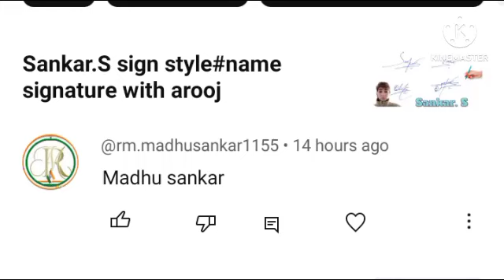Madhu sankar name signacher style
In this captivating signature style video, we delve into the world of artistic expression through calligraphy and design. The elegance of the "Madhu sankar" signature takes center stage as we explore various techniques and creative approaches. Whether you're a signature enthusiast, calligraphy connoisseur, or simply intrigued by the art of personal branding, this video offers a step-by-step journey into crafting a unique "Madhu Sankar" signature. Discover the harmonious blend of fonts, flourishes, and techniques that make this signature a work of art. Join us on this artistic voyage and learn how to create a distinctive "Madhu sankar" signature that reflects your individuality and style. Unlock the secrets of signature design and elevate your personal branding game with this immersive and educational video.